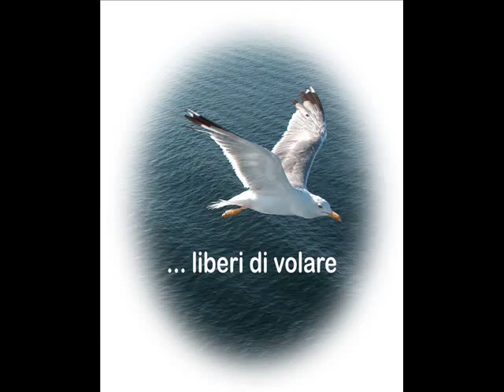Freddie Cannon - Way Down Yonder In New Orleans.wmv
1959
Freddie Cannon
Way Down Yonder In New Orleans